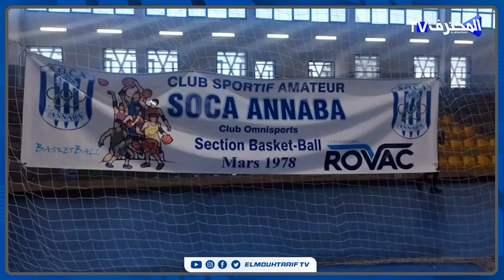البطولة الولائية أواسط : تمكن فريق صوكا عنابة لكرة السلة من إحراز البطولة بعد فوزه على نجم بوشقوف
الصفحة رسمية لقناة المحترف الالكترونية

: أخبار النوادي المحترفة الجزائرية والهاوية، جديد المنتخب الوطني الجزائري  والمحترفين.

 للمزيد من الفيديوهات الرائعة إشترك بالقناة
تابع صفحاتنا